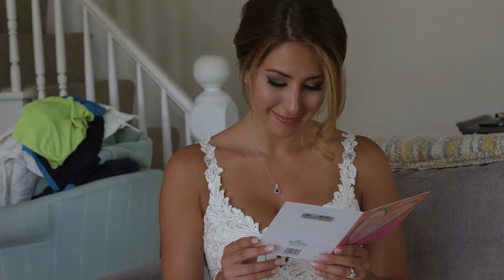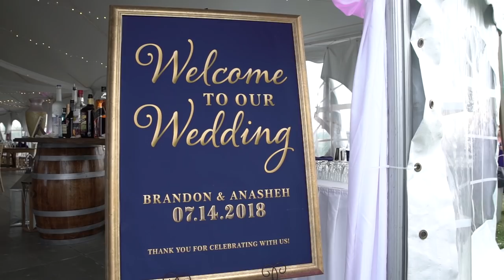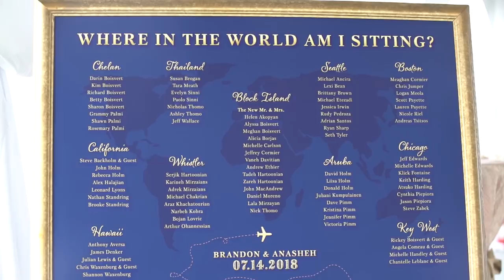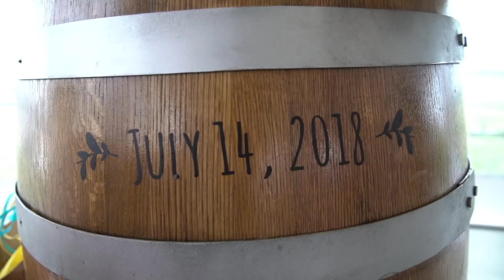Anasheh & Brandon - 7.14.18 - Block Island, R.I.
Anasheh & Brandon are married at the Sullivan House on Block Island, Rhode Island